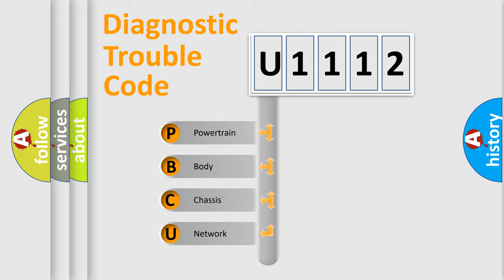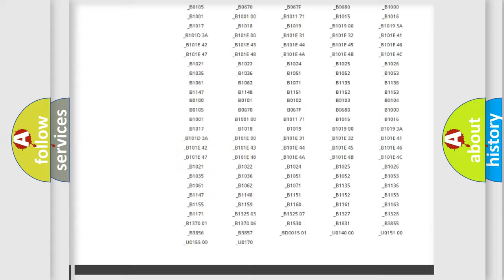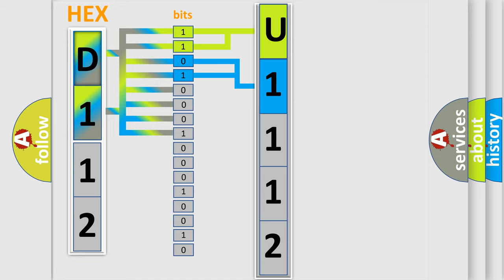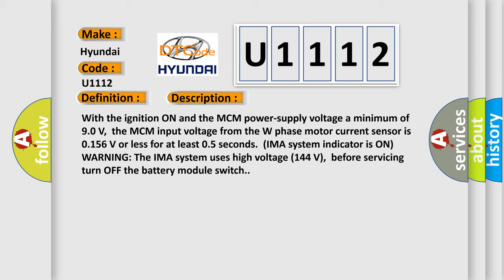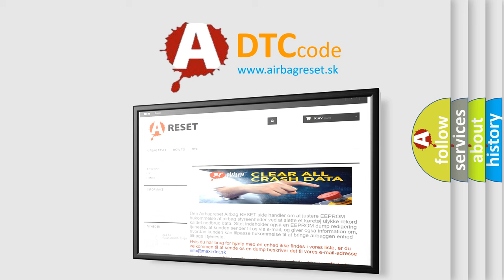DTC Hyundai U1112 Short Explanation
Contents:
0:21 Basic DTC analysis according to OBD2 protocol standard.
1:48 Insight into programming
2:58 A diagnostically understandable description of the Diagnostic Trouble Code
3:05 Basic error definition

Make:
Hyundai
Code:
U1112
Definition:
W Phase Motor Current Sensor Circuit Low Voltage (HYBRID MODELS)
Description:
With the ignition ON and the MCM power-supply voltage a minimum of 9.0 V,the MCM input voltage from the W phase motor current sensor is 0.156 V or less for at least 0.5 seconds.(IMA system indicator is ON) WARNING: The IMA system uses high voltage (144 V),before servicing turn OFF the battery module switch.